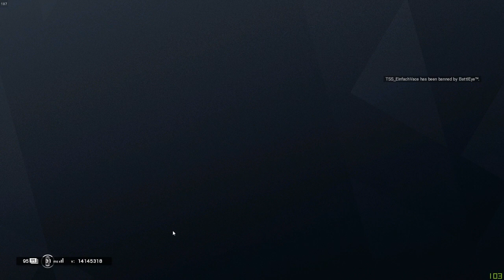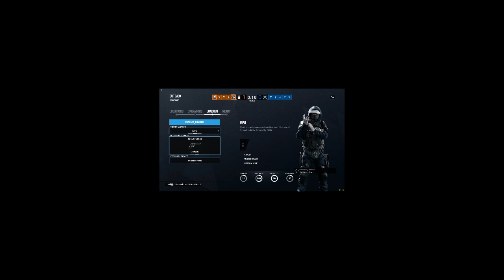Raindow Six Spaghetti Gatorade Moments... (Tom Clancy's Rainbow Six Siege)